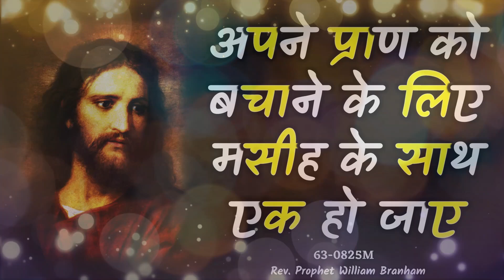अपने प्राण को बचाने के लिए मसीह के साथ एक हो जाए 63-0818 Prophet William Branham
अपने प्राण को बचाने के लिए मसीह के साथ एक हो जाए Hindi New Message Quote By Prophet William Marrion Branham

This Sermon "The Uniting Time And Sign" is Preached By Our Precious Brother Prophet William Marrion Branham on 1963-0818.

Tags_______
William Branham Daily Quote Hindi